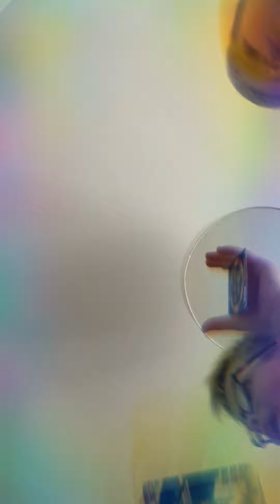Opening a pack with UnlegendaryWebb